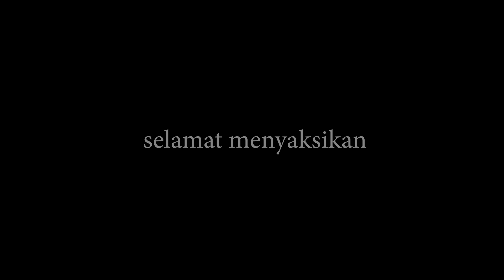MALING KUTANG part 1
Ada apa dengan Mang Jek dan Orang Gila itu? Simak ceritanya sampai habis ya gaess, dan nantikan part 2 nya! Hidup Maling Kutang!!!

Jeks Deni
Mang Uu
Mang Doyan